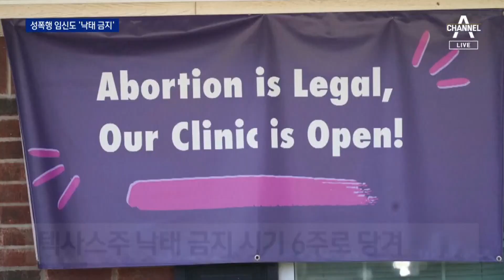48년 된 판례 뒤집고…텍사스주 낙태 금지 시기 6주로 당겨 | 뉴스A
48년 된 판례 뒤집고…텍사스주 낙태 금지 시기 6주로 당겨

낙태를 두고 찬반 논쟁이 오랜 세월 이어져 왔죠. 특히 몇 주부터 태아를 사람으로 볼 것인가는 낙태 그 자체보다 더 뜨거운 논쟁거리입니다. 최근 미국 텍사스주 여성들이 낙태를 하려고 이웃 주로 원정을 떠나고 있습니다. 임신 6주가 넘으면 낙태를 금지하는 법안이 시행됐기 때문인데 주를 넘어 미국 전체를 흔들고 있습니다. 강은아 기자입니다.

〈평일〉
08시 50분 김진의 돌직구 쇼
12시 00분 뉴스A 라이브
17시 20분 뉴스TOP10
19시 00분 뉴스A

〈주말〉
12시 10분 토요랭킹쇼·뉴스A 라이브
19시 00분 뉴스A

〈평일〉
08시 00분 라디오쇼 정치시그널 (유튜브 라이브)
08시 50분 김진의 돌직구 쇼
10시 20분 김진의 더라방 (유튜브 라이브)
12시 00분 뉴스A 라이브
15시 50분 강력한 4팀
17시 20분 뉴스TOP10
19시 00분 뉴스A

〈주말〉
12시 00분 토요랭킹쇼·뉴스A 라이브
17시 40분 뉴스TOP10
19시 00분 뉴스A